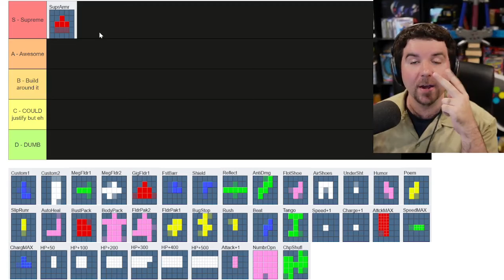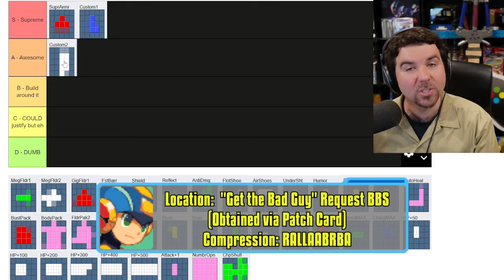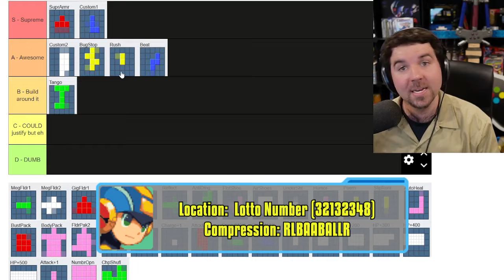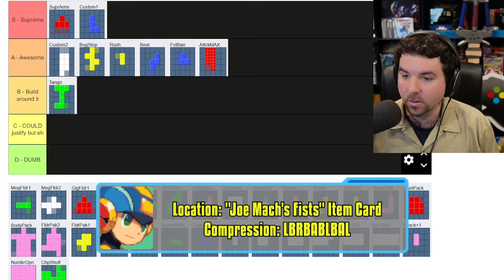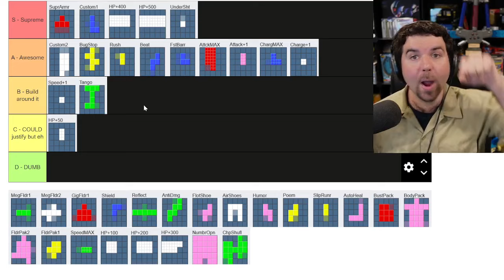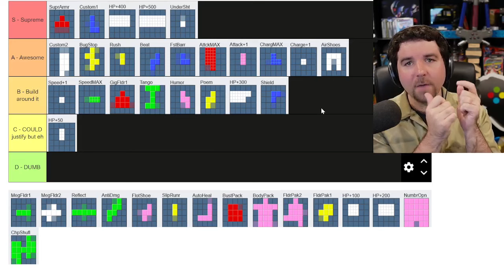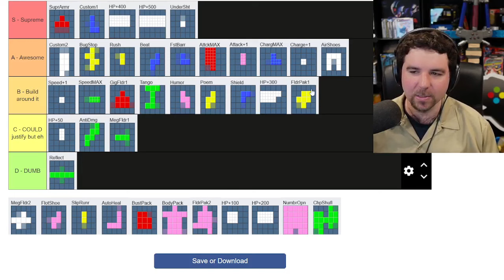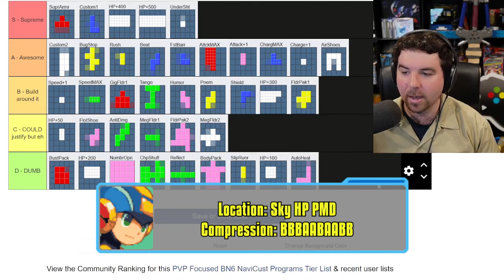Do NOT use these Navi Customizers!! (Mega Man BN6 PVP Guide)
I'm always asked "What are the best Navi Customizer builds?" in Mega Man Battle Network 6. This is a tier list to help you decide which programs to use and which ones to avoid! Have fun building your favorite setups!!

Thank you to @FamousXeno for his editing and @ShursGarden for his Tier List!